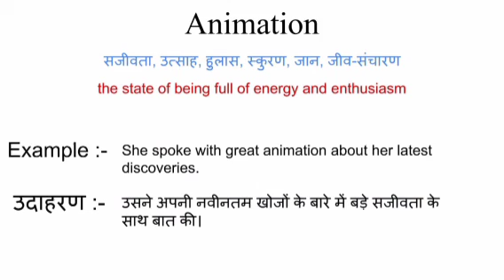Animation meaning in hindi || animation ka matlab kya hota hai || word meaning english to hindi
animation meaning in hindi
animation ka matlab kya hota hai
english to hindi
word meaning
what is animation
animation का हिंदी अर्थ